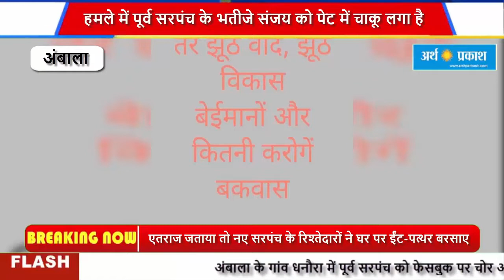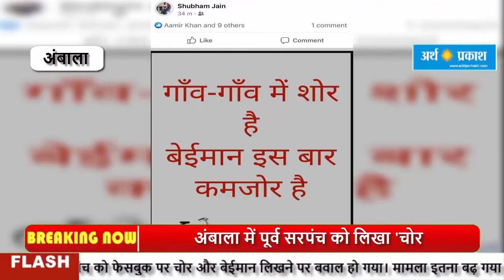अंबाला के गांव धनौरा में पूर्व सरपंच को फेसबुक पर चोर और बेईमान लिखने पर बवाल हो गया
अंबाला के गांव धनौरा में पूर्व सरपंच को फेसबुक पर चोर और बेईमान लिखने पर बवाल हो गया। मामला इतना बढ़ गया कि दूसरे पक्ष के 200-300 लोगों ने पहले पूर्व सरपंच के घर ईंट-पत्थर बरसाए और फिर चाकू, तलवार और राड से हमला बोल दिया। हमले में पूर्व सरपंच के भतीजे संजय को पेट में चाकू लगा है और पुनीत को सिर में राड, जिन्हें आदेश मेडिकल कॉलेज में भर्ती कराया गया है।

उधर, पुलिस ने पूर्व सरपंच की शिकायत पर नवनिर्वाचित सरपंच के जेठ व रिश्तेदार समेत 27 हमलावरों पर विभिन्न धाराओं के तहत केस दर्ज किया है।ग्राम पंचायत धनौरा से सरपंच पद के लिए पूर्व सरपंच सुखबीर सिंह की पत्नी सुदेश रानी भी चुनावी मैदान में उतरी हुई थी। यहां महक पत्नी नरेंद्र सरपंच बनी हैं। पूर्व सरपंच सुखबीर के आरोप हैं कि उनके प्रतिद्वंदी प्रत्याशी के जेठ बिंदर ने फेसबुक पर उसे चोर और बेईमान लिखकर चुनाव प्रचार किया।पूर्व सरपंच ने आरोप लगाया कि हमले में उसके भतीजे संजय और पुनीत को गंभीर चोटें आई हैं। साथ ही आंगन में खड़ी गाड़ियों को भी नुकसान हुआ है।सुखबीर सिंह ने बताया कि चुनाव के बाद कल अपने घर पर उन्होंने पंचायत बुलाई थी, जिसमें नवनिर्वाचित सरपंच के जेठ बिंदर को फेसबुक से सभी पोस्ट डिलीट करने तथा माफी मांगने की बात कही थी। इसी रंजिश के चलते बिंदर और इटली से आए इनके रिश्तेदार भूपेंद्र सिंह ने ग्रामीणों को उनके खिलाफ भड़का दिया।